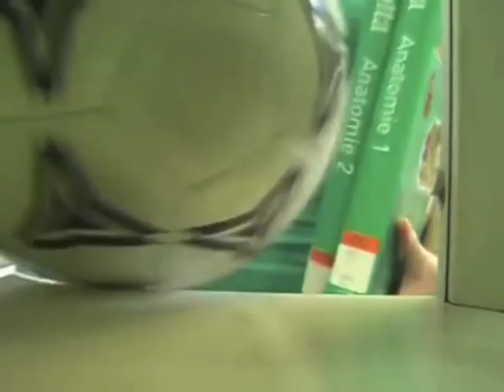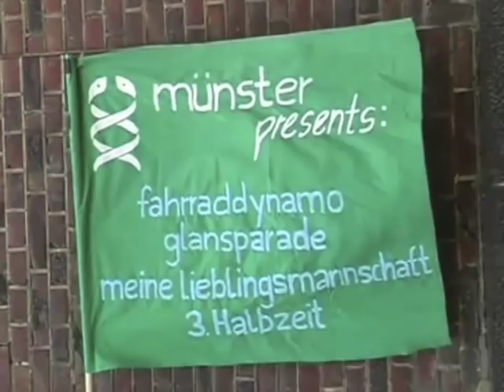Doppeleffekt - Münster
Lyrics:

Du bist für uns die größte,
schönste, sehr begehrte, lebenswerteste,
größte Stadt der Welt.

Weil es hier oft regnet,
haben wir uns was überlegt,
wir tauchen unterm Schirm durch den Regen und die Frisur bleibt gut gepflegt.

Wir beliegen Wiesen am Nichtschwimmersee,
kohln unsern Grill dabei.
Müüüüünstaaaaaaa, du siehst gut aus.
Das sind deine Leute hier,
das ist dein Applaus!
Müüüüünstaaaaaaa, du bist wundervoll,
alle andern sind bloß Volksmusik,
doch du bist Rock'n'Roll!

Hier ist die Welt in Ordnung,
auf der Fahrradautobahn überholen wir die Verlierer,
die noch Auto faaaaaahrn.

Auf den grünen Wiesen,
mitten in der Stadt um sieben,
übersehn wir dunkle Wolken und stattdessen Menschen die sich lieben!

du bist Rock'n'Roll!
du bist Rock'n'Roll!
du bist Rock'n'Roll!